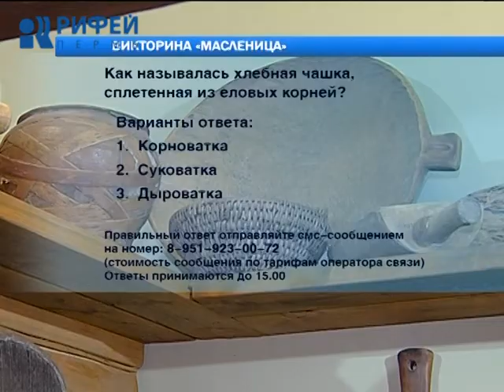Что Есть. Морковная Баба